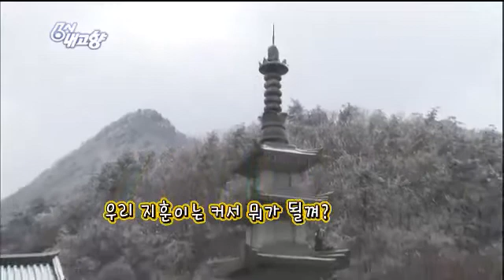6시 내고향 - Hometown Report EP5203 # 002